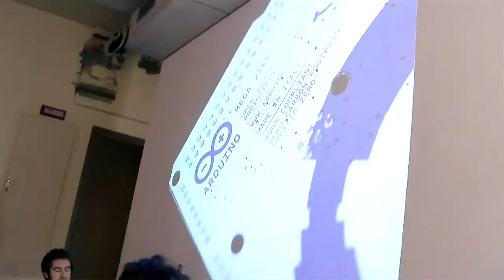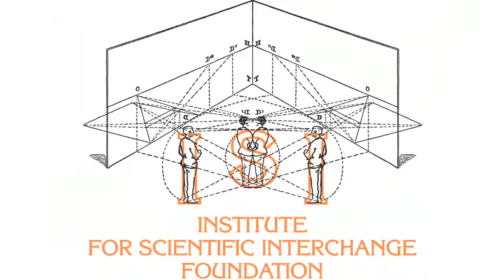Paralleli#39 - Big Dive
L'oppurtunità dei Big Data: con Big Dive si formano developer, data scientist e visualization designer; figure sempre più richieste nell'epoca del "web of data".